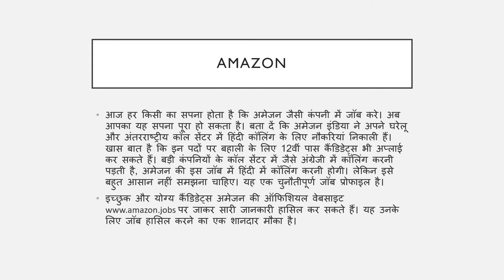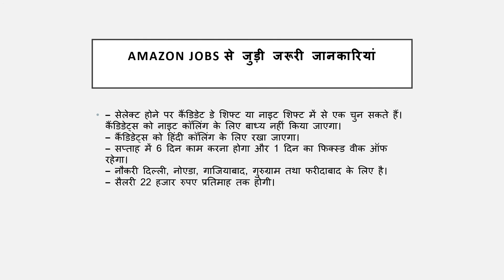Amazon Call center में कैसे करे Job? how to get job in amazon call center| salary, city all details.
हेलो दोस्तों ,

आज मेने इस वीडियो में बताया है की कोन कोन अमेज़न कॉल सेण्टर में जॉब कर सकता है ?  और उसके लिए आपको कितनी पढ़ाई करनी पड़ेगी ?  कितनी आपकी सैलरी होगी और आपका  जॉब समय क्या रहेगा?  अगर आप अमेज़न में जॉब करना चाहते हो तोह कहा अप्लाई करना हे और कोनसी वेबसाइट पे करना हे ये साडी इनफार्मेशन आज आपको ये वीडियो में मिलेगी।

धन्यवाद ,
लॉयल इंफिनिटी ।

hello friends,

Today in this video I have told that who can do job in Amazon call center? And how much do you have to study for that? How much will your salary be and what will be your job hours? If you want to do job in Amazon, then where to apply and which website you want to do, you will get this simple information in this video today.

Loyal Infinity.